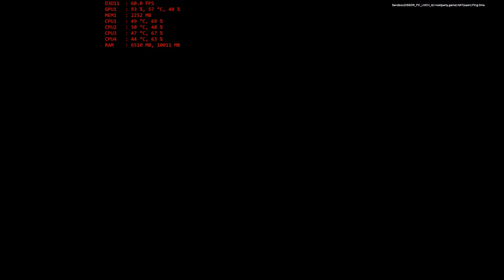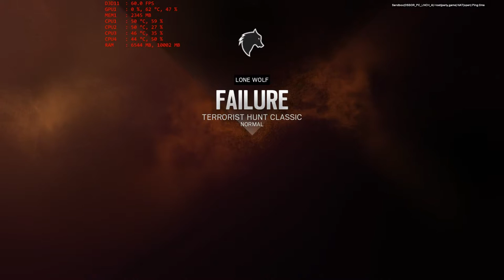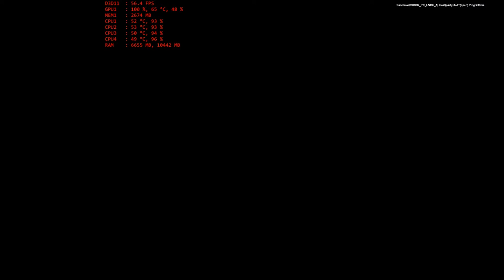Rainbow Six Siege Beta (PC) - R9 380 Benchmarks and Terrorist Hunt Gameplay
2:08 Graphics Menu
4:18 Running In Game Benchmark While Not Recording, Followed By While Recording x2
10:55 I Edit In How Changing The Settings Won't Help Much On Getting Rid Of Explosion Effects
12:00 Keep Temporal Filtering On For Significant Performance Gain
14:17 The Operations Menu Is Where You Unlock Classes and Attachments
23:35 Lone Wolf Terrorist Hunter On Normal Difficulty With Sledge Class
35:00 Failing With Slow Shield Fuse Class To Suicide Nitro Bombers
43:02 Terrorist Hunter Matchmaking With Thermite Class

I run the in game benchmark while not recording, then while recording. I talk about one of the larger performance hits you can spare yourself by keeping Multi-Sample Anti-Aliasing set to Temporal Filtering; which saved 20 FPS from 65 to 85 while all other settings were at their highest.

After doing the benchmark section I discuss the different classes I've unlocked in the beta and how you can only unlock attachments from this same Operations menu. From there I played Terrorist Hunt solo in Lone Wolf mode a few times, then did coop online against the AI bots. See how the nitro suicide bombers break the mode especially when doing it solo mismatched against a riot shield.

Key PC Specs
i5-2500k @ 3.3GHz Stock
R9 380 4GB @ Stock